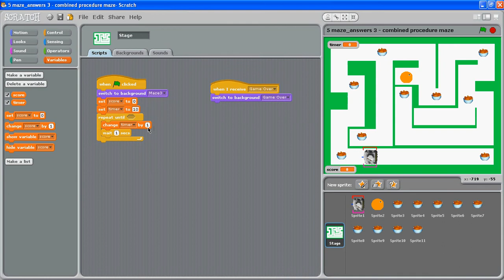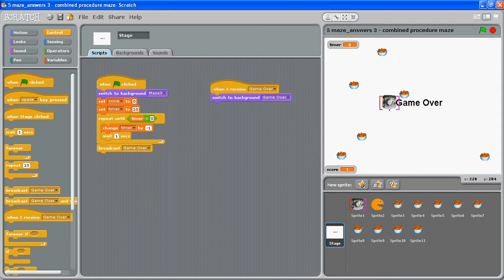Part 7 of 9: Count Down Timer